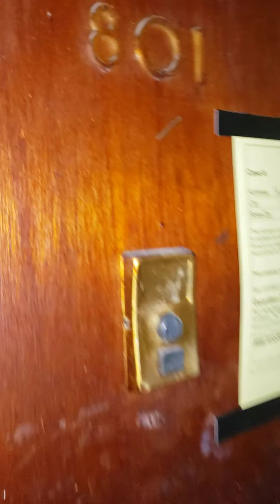Borinquen Towers 2, apto 801.